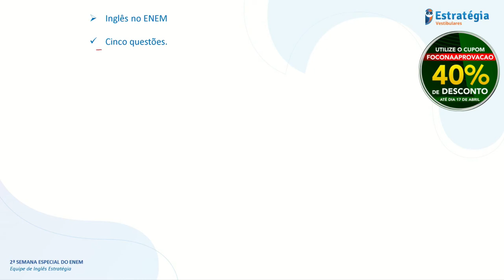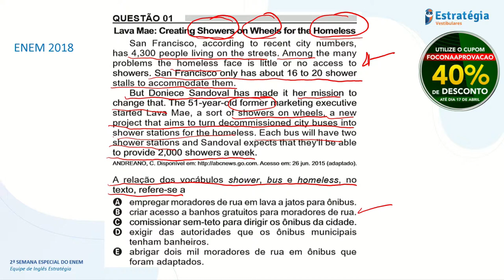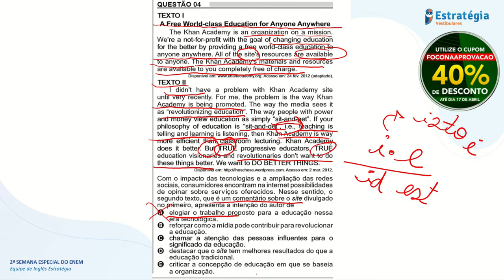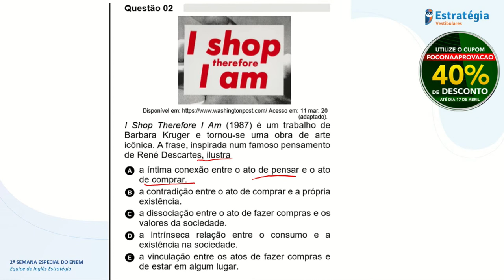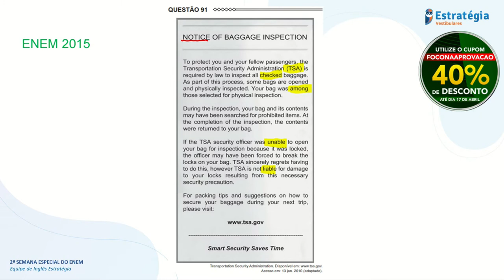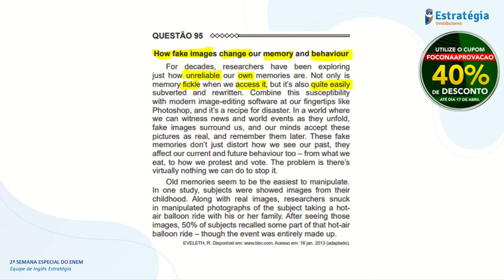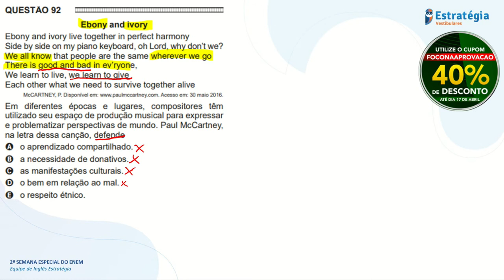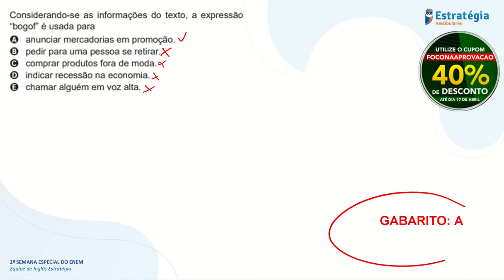2ª Semana Especial do ENEM: Inglês - Profs. Fabiana Lanza e Leonardo Pontes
Assista a aula de Inglês da 2 ª Semana Especial do ENEM com o Profº Fabiana Lanza e Leonardo Pontes.
Utilize o cupom: FOCONAAPROVACAO

Estratégia Vestibulares®